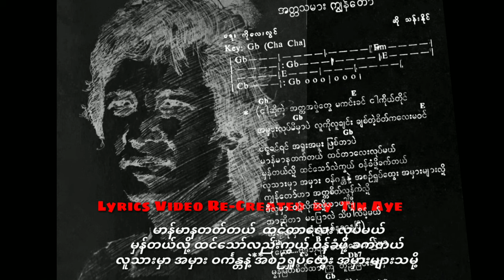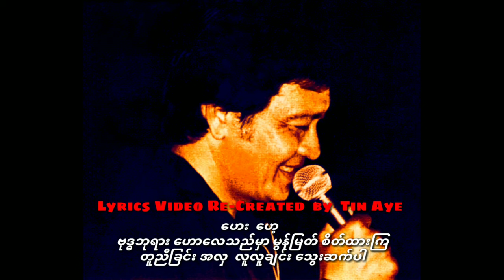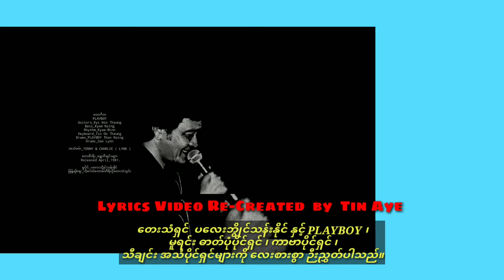ပလေးဘွိုင်သန်းနိုင် အတ္တသမားကျွန်တော် ( 1981 )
အတ္တသမားကျွန်တော်     ပလေးဘွိုင်သန်းနိုင်

တေးရေး    ကိုလေးလွင်

တေးဂီတ  PLAYBOY
Guitars_Kyi Win Thaung
Bass_Kyaw Naing
Rhythm_Kyaw Minn
Keyboard_Tin Oo Thaung
Drums_PLAYBOY Than Naing
Drums_San Lynn

အသံဖမ်း_TONNY & CHARLIE( LYNN )

တေးစီးရီး_ရွှေသီချင်းများ

Released  April,1981.

မူရင်း_မလေးရှားသီချင်း

မူပိုင်_ပလေးဘွိုင်သန်းနိုင်

ဖြန့်ချိရေး_ကံ့ကော်တောစတီရီယိုတေးသံသွင်း